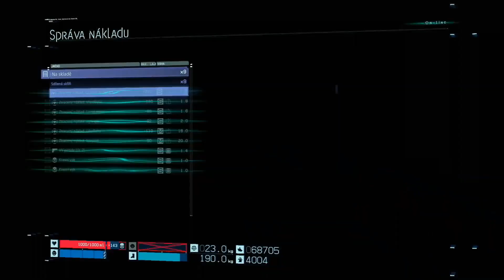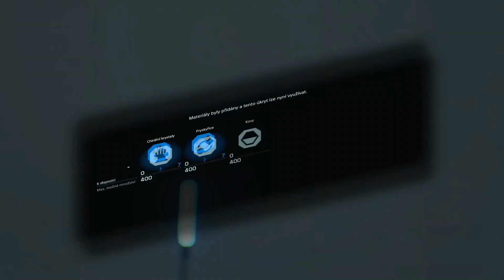Death Stranding [Ep. 05 (2nd Part) - 06 (1st Part)] (4h+ Gameplay)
The world is in ashes after the Death Stranding occurred and the land of the dead merged with the land of the living, only one can do the job and reconnect the remains of the population, and that's Sam, a currier.

0:00:00 Intro
0:02:00 Episode 5: Mama (continuation)
2:18:31 Episode 6: Deadman

Voice: English
Text: Czech
Difficulty: Very Easy